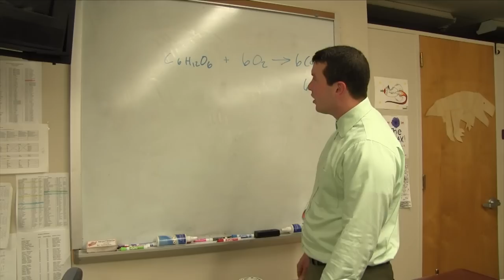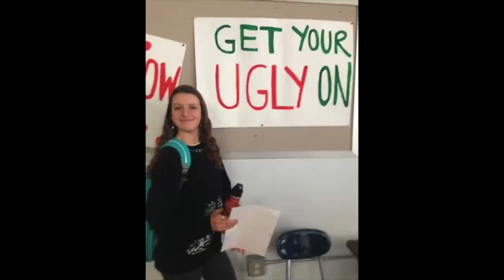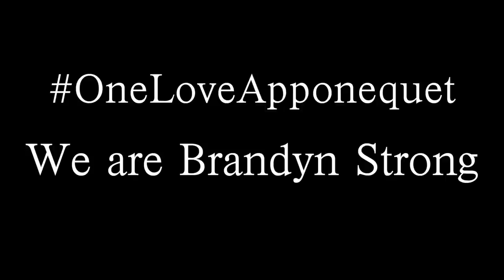Senior Video 2K14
Apponequet Regional High School Class of 2014.
This one's for us.

Thank you to all those involved in producing this video.